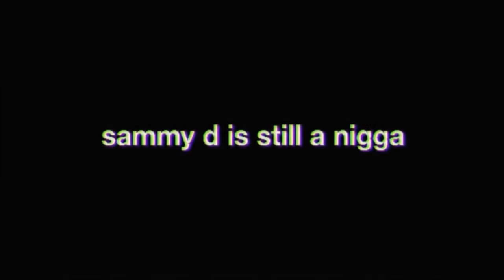Sam Hyde - Still a nigga